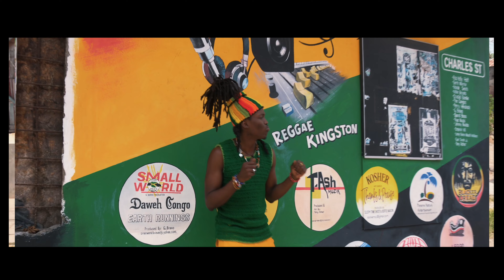UB40 - Gravy Train Is Coming (Official Video) ft. Blvk H3ro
Taken from UB40’s latest album, Bigga Baggariddim, “Gravy Train” is a collaboration with rising Jamaican star Blvk H3ro, who proves himself to be a versatile, intelligent artist, leading the way for his generation. Blvk H3ro has three tracks on the latest album, I’m Alright, Whatever Happened To The Have Nots? And Gravy Train - all great lyrics that compliment UB40’s well documented views on inequality and their reputation for social commentary. The young Kingstonian is in the vanguard of Jamaica’s progressive new wave and is relentless in his support of their cause. “Gravy Train” is a poignant example of how H3ro can change gear and pull on some of the influences inspired by his upbringing as a youth in the church, where he nurtured his interest in music and this is referenced in his energy and eclectic sound.

An album of reggae collaborations with artists spanning four continents and seven decades of recording experience, featuring House of Shem, Tippa Irie, BLVK H3RO, Inner Circle, Pablo Rider, KIOKO, Gilly G, Slinger, Winston Francis, Leno Banton and General Zooz (Reggae Rajahs)

Directed by : Tizzy TOKYO @tizzy_tokyo
Produced by : UB40 @ub40official, Matt Campbell & James Abdou / Evo Music Publishing
Assistant Producer : Brian Welsh @1N1GMA
Driver: @yantheroman
DP / Editor: @tizzy_tokyo
Stylists: Shampagnex @shampagnex & Osunya Rose @Osunyarose
Wardrobe @seoraclothing
Set design: @Osunyarose & @shawberryshots
BTS : Danielle @shawberryshots
Extra assistance by Wolf